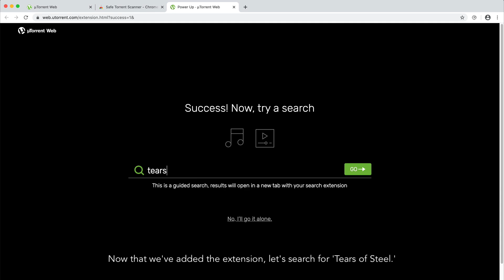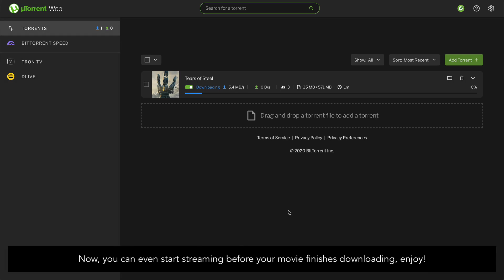µTorrent Web Tutorial Video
A quick tutorial that teaches you how to download your first torrent using μTorrent Web!